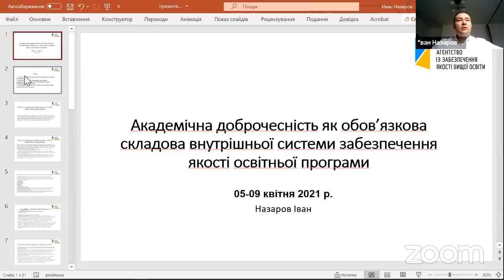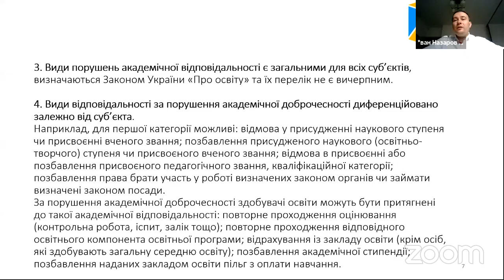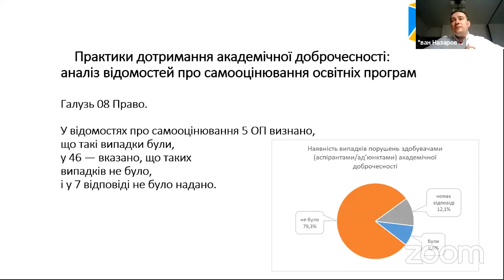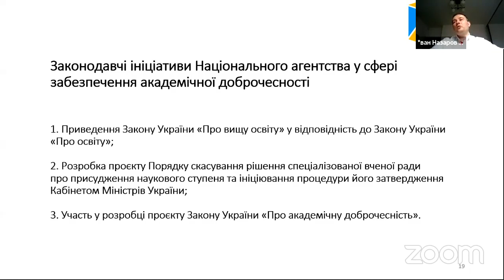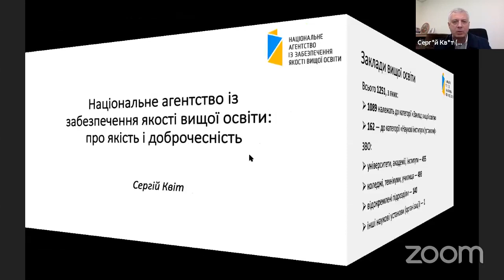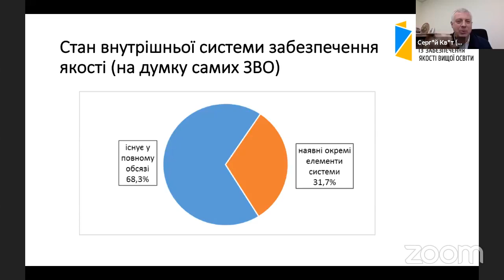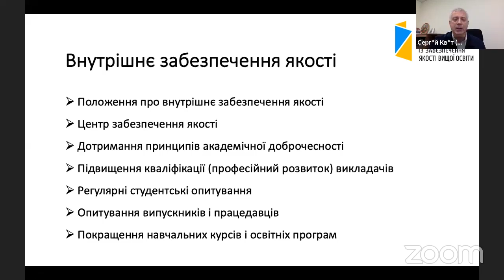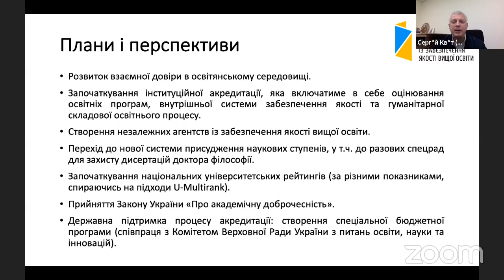Онлайн зустріч з С. Квітом та І. Назаровим в межах Тижня академічної доброчесності 07 04 2021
Онлайн-зустріч в межах Тижня академічної доброчесності ВНУ імені Лесі Українки